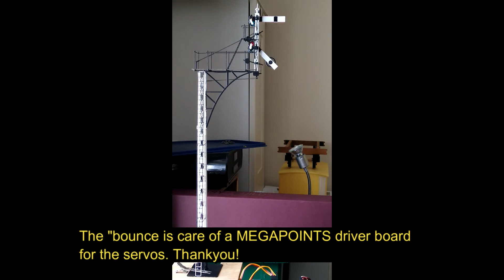SDJR bracket test1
A quick test of my latest 7mm scale signal build.